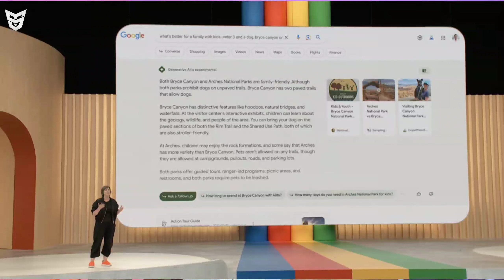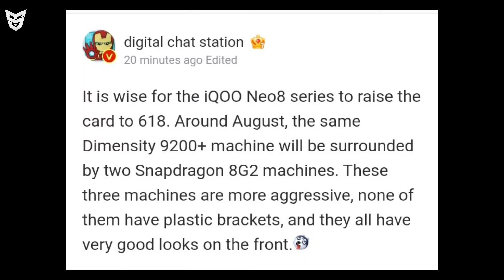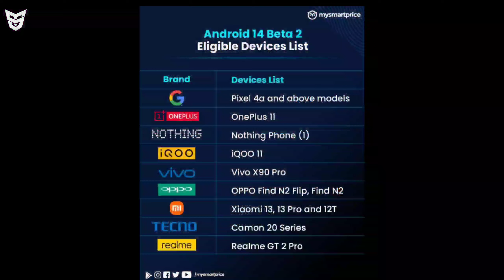iQOO 8 Pro Renders | Realme 11 Series Launched | Oppo Reno10 Series 🇮🇳 | Redmi K60 Ultra | Google IO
🟢 Timestamps
0:00 Realme 11 Realme 11 Pro And Realme 11 Pro Plus Launched 😍
1:07 Realme Narzo N53 🥶
1:36 Lava Agni 2 Launch Date In India 😎
1:47 Google Pixel 7a 😭
2:32 Google Pixel Fold 🤨
3:11 Google Pixel Tablet 😂
3:49 Google I/O 2023 Highlights 😁
4:23 Vivo Y78 5G Launched 😏
4:41 Oppo Reno 10 Series Indian Launch 😌
4:53 Dimensity 9200+ - Redmi K60 Ultra & OnePlus Ace 2 Pro 🤩
5:27 Oppo F23 Price In India 😂
5:37 Realme Narzo 60 Is Coming 😯
5:44 Infinix Note 30 Pro Launch Date Price And Specifications With Live Images 😎
6:11 Tecno Pova Neo 3 😄
6:19 Sony Xperia 1 V Launched 🥶
6:53 YouTube Ad Blocker Not Working Anymore 😍
7:10 iQOO Neo 8 Pro Trailer And Renders With Specifications Launch Date 😍
8:02 Android 14 Beta 🙁
8:20 Disney+ And Hulu Combined 😲
8:30 Realme Buds Air 5 Pro Launched 😏
8:53 End Screen Videos!

POCO F5 POCO F5 Pro Launched | Reno 10 Pro+ | Realme Narzo N53 | Tecno Phantom V Yoga | Vivo X90s

iQOO Pad Renders | iQOO Z7s | Realme 11 Pro+ Oppo F23 Unboxing | Tecno Camon 20 Pro | Lava Agni 2

IQOO Pad iQOO Neo 8 Pro Launch Date | Vivo Y35 5G | Oppo Reno10 Pro Renders | Jio Cinema | Vivo X90s